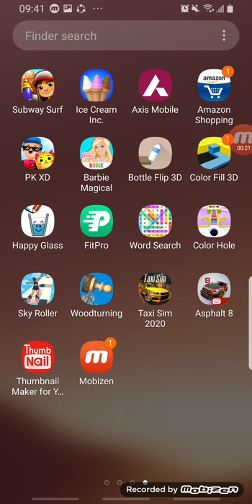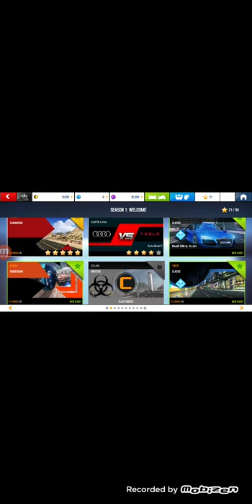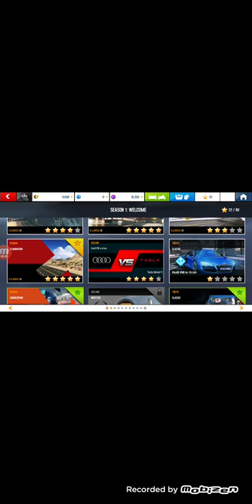Asphalt Airbone 8/Android/ios Gameplay